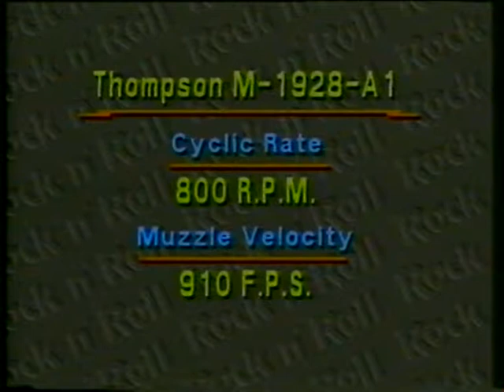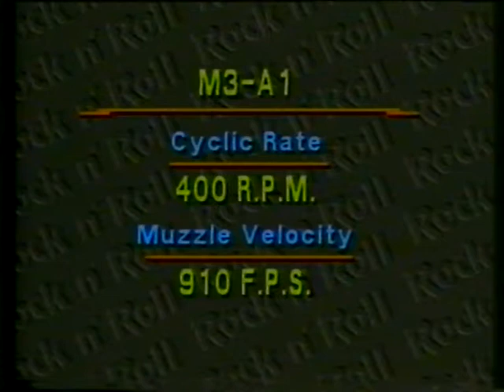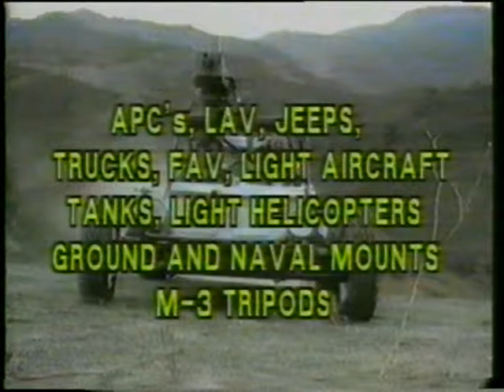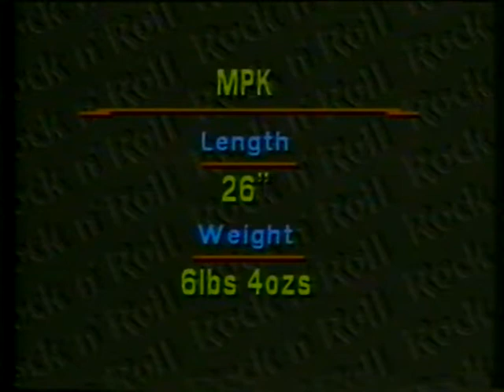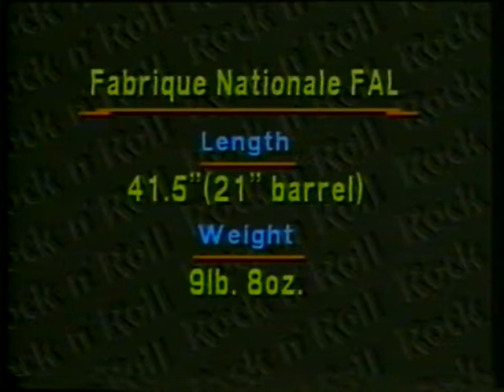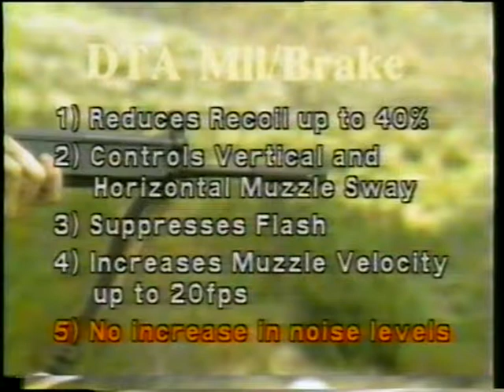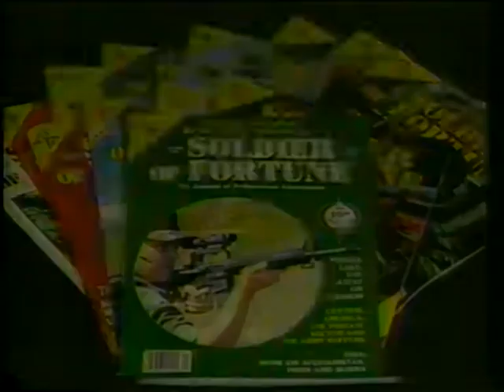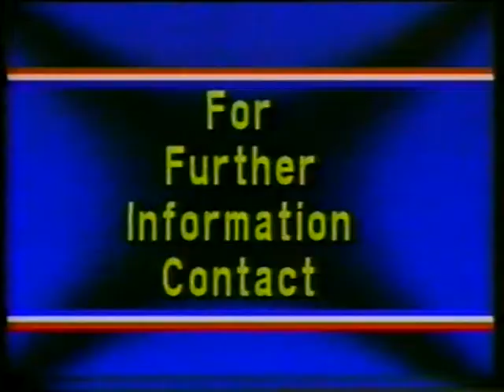Rock N' Roll 2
Guys and gals shooting machine guns. Not much more to it than that!